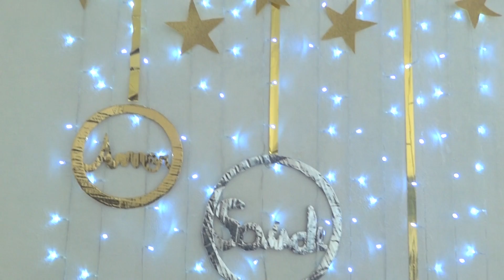DECORAÇÃO SIMPLES DE ANO NOVO - STEFANI SILVA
FELIZ ANO NOVO GALERINHAA, QUE ESTE ANO SEJA REPLETO DE COISAS BOAS ♥

Se fizer algo que ensinei aqui use fizcomste no instagram ou facebook pra mim curtir, comentar e compartilhar suas fotinhas ♥